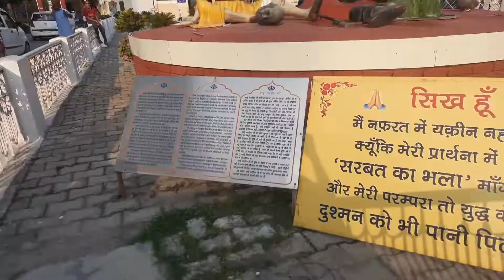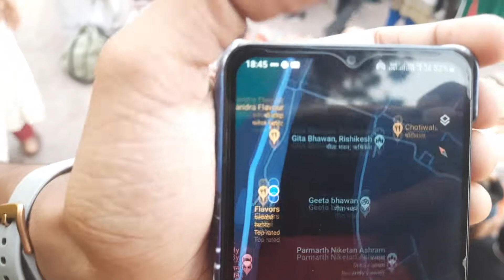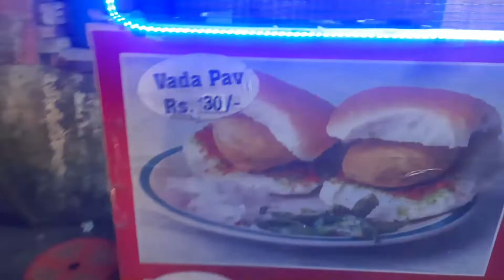Shri Hemkunt Sahib Gurudwara and Ram Jhula Ganga Aarti 🙏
ye vlog 3rd part he, 1st part me hum beatles ashram gayethe 2nd me Bhootnath temple.